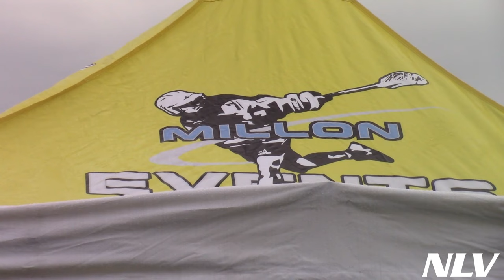2023 Jack O'Lantern Lax Classic Promo NLV